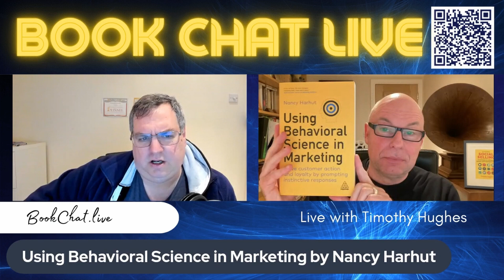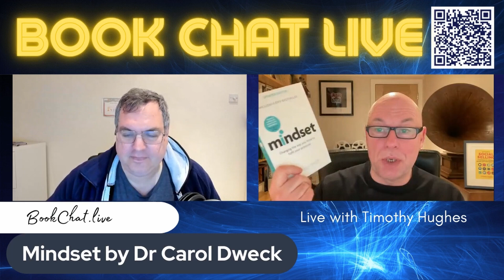BCL Season 3 Episode 10: Tim Hughes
In this show we talk to author Tim Hughes about his favourite business books.

00:00:00 Introduction
00:01:23 Creativity, Inc. by Edwin Catmull
00:06:04 Sprint by Jake Knapp
00:08:52 Crossing the Chasm by Geoff Moore
00:12:33 Build by Tony Fadell
00:15:59 The First 90 Days by Michael D. Watkins
00:18:22 Dare to Lead by Brené Brown
00:21:17 Lost and Founder by Rand Fishkin
00:25:02 Be More Pirate  by Sam Conniff Allende
00:28:04 Using Behavioral Science in Marketing by Nancy Harhut
00:30:59 Unreceptive by Tom Stanfill
00:33:00 Rehumanizng the Workplace by Chuck Blakeman
00:35:01 Beyond Good by Theodora Lau
00:38:11 Thinking in Bets by Annie Duke
00:40:24 The Wentworth Prospect by John Smibert
00:42:39 Lend Me Your Ears by Professor Max Atkinson
00:45:25 Nonviolent Communication by Marshall B. Rosenburg
00:47:46 Atomic Habits by James Clear
00:49:44 Energize by Simon Alexander Ong
00:51:30 Mindset  by Dr Carol Dweck
00:54:26 Permission Marketing by Seth Godin
00:56:27 To Sell Is Human by Daniel Pink
00:59:59 Social Selling: Techniques to Influence Buyers and Changemakers by Timothy Hughes